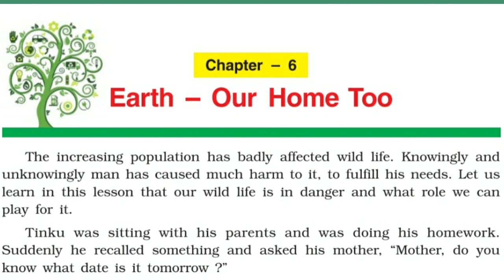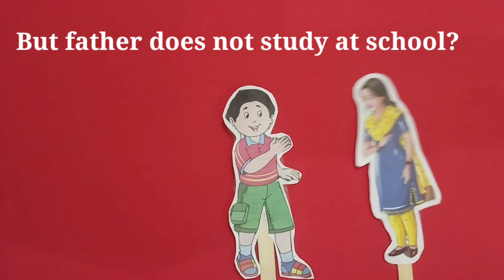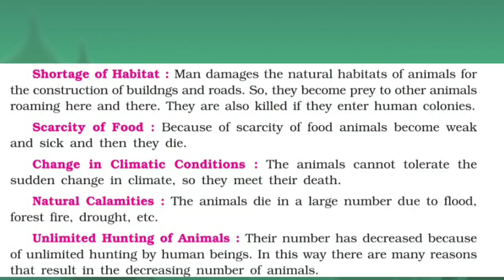class 5,lessons -6 -Earth our home too, topic -Reading of page number 32 of Text book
Environment Studies